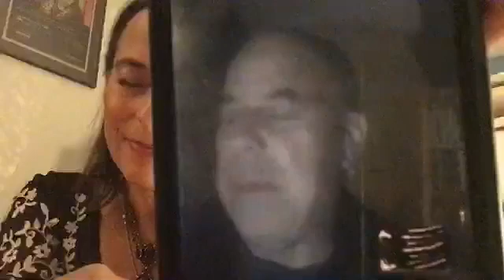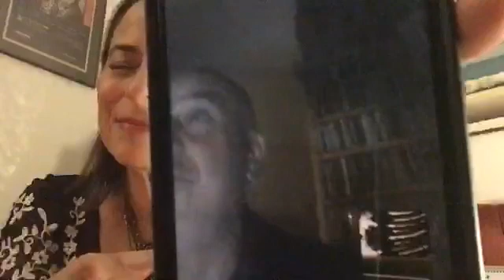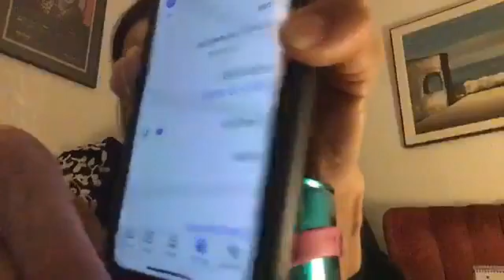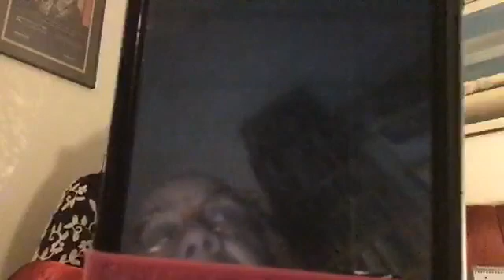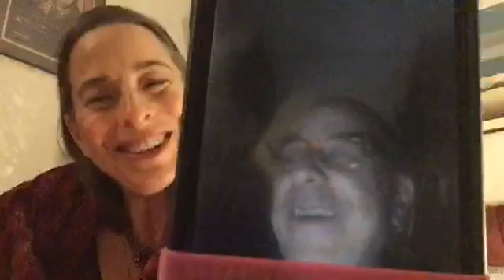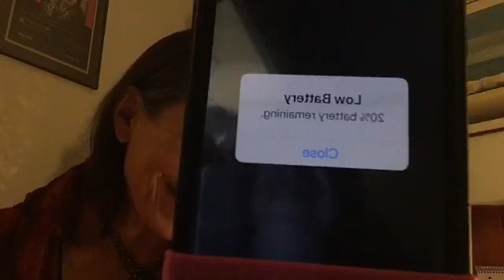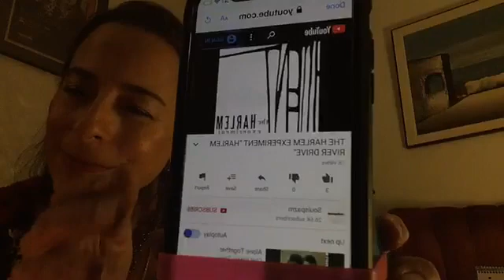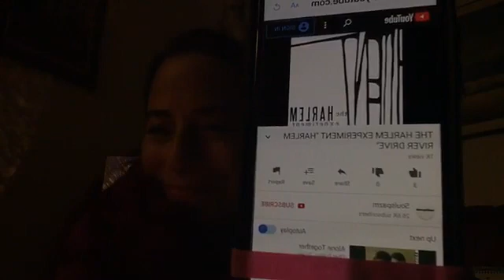04-26-20 pm Sunday - Eleven Eleven with Jenna Mammina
Videos on YouTube are Close Caption enabled.